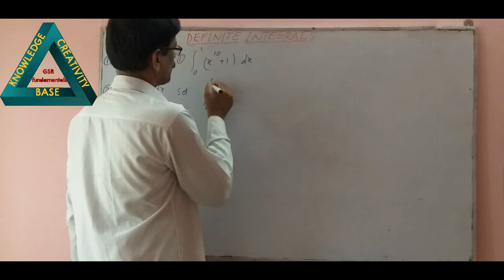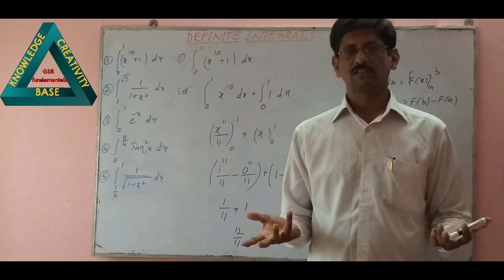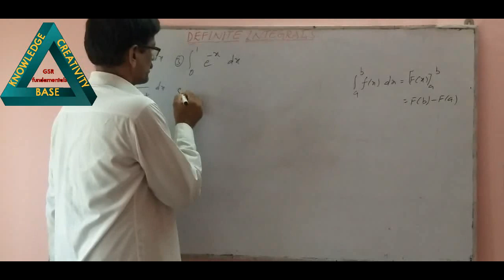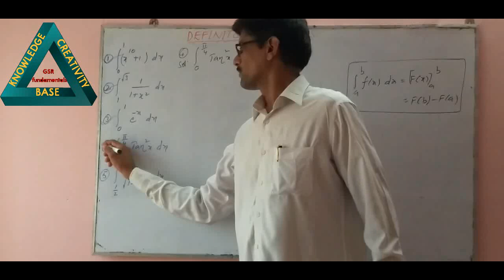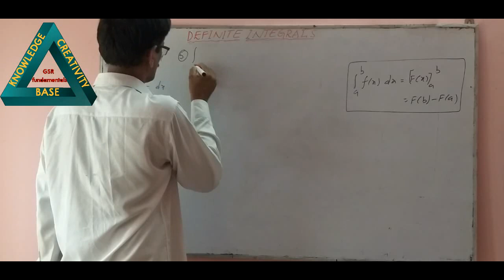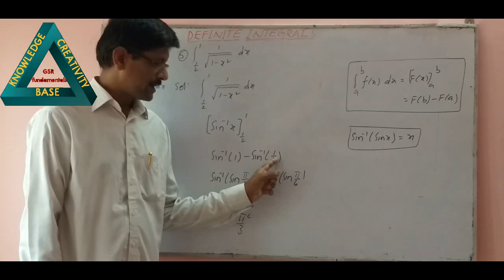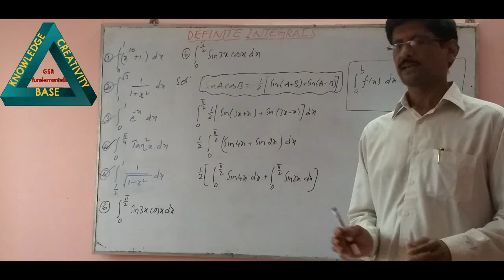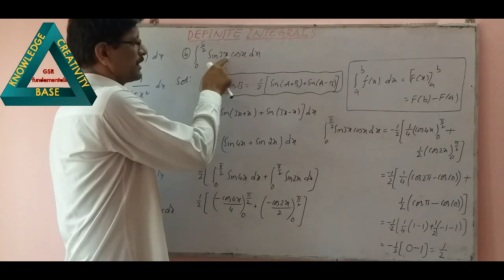🔴Definite integrals||Part #2||Short answer problems on Definite Integrals||By GSR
Andhra Pradesh EAMCET Engineering  19 Years Solved Papers 2020

follow on Instagram[guddati srinivasa rao]

In this video Shorts on Definite Integrals was explained. The main Base Definite Integrals is Integration. So before watching the definite Integrals videos First ho through Integration above link was given.This video is used for emacet exam and  also for all competitive exams.

If have any doubts in mathematics or any mysteries or any Unsolved Mysteries or any tricky questions you can ask you can tweet  in the Twitter ,ID is given above